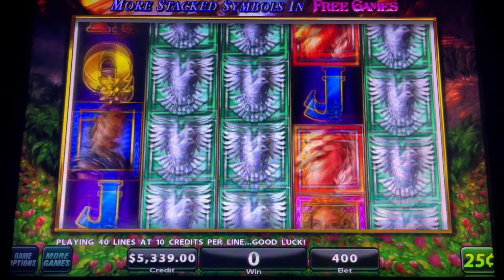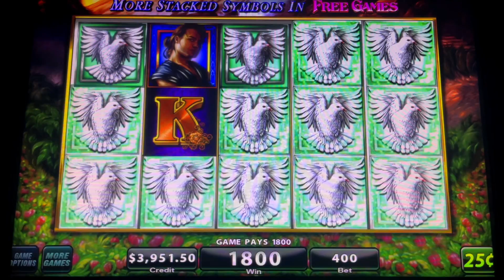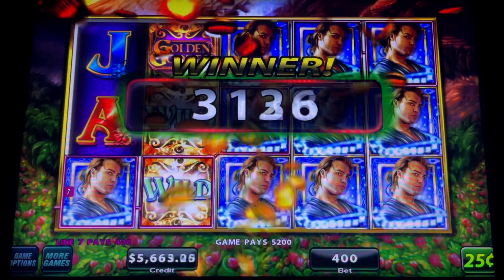I WON HUGE ON GOLDEN GODDESS SLOT/ HIGH LIMIT LIVE SLOT PLAY HUGE BETS/ HIGH LIMIT SPINS